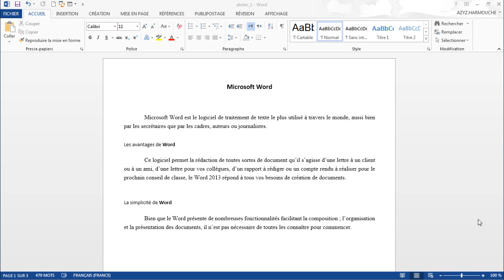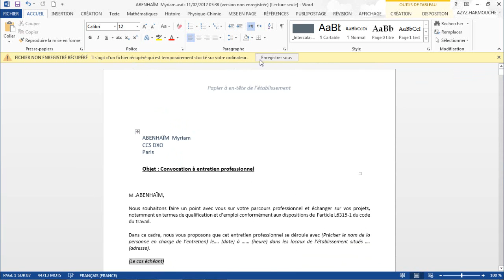17 05 Récupérer les documents non enregistrés